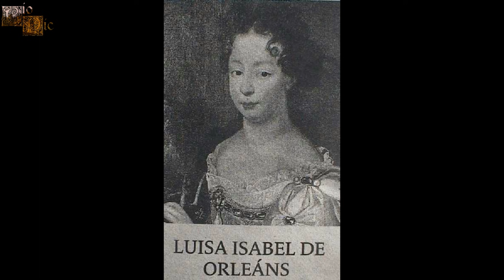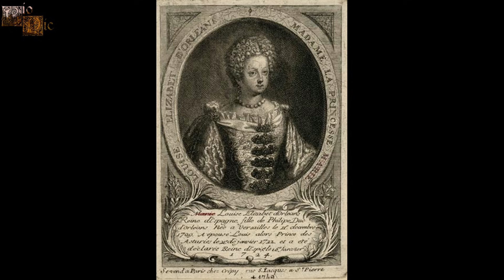Luisa Isabel de Orleans, la locura y el exhibicionismo de una joven reina, Reina Consorte de España.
Luisa Isabel de Orleans destacaría a su llegada a España por su comportamiento de princesa malcriada y caprichosa, llegando a ser un verdadero quebradero de cabeza tanto para la familia real española como para su marido. Ésta reina protagonizaría unos cuantos escándalos dentro de la corte española por su extraño comportamiento, siendo vista como una joven sin modales, demente y exhibicionista.